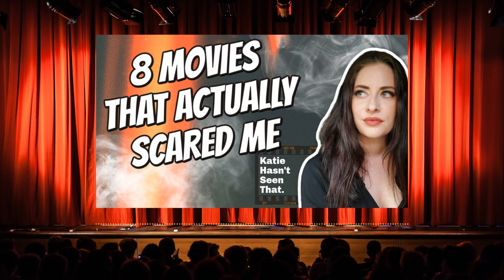8 MOVIES THAT ACTUALLY SCARED ME | Katie Hasn't Seen That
Katie has seen these movies, and they SCARED her. What's a movie that has left you shaking in your boots?

Hear some recommendations for scary movies Katie thinks YOU should watch!

FOLLOW ME_